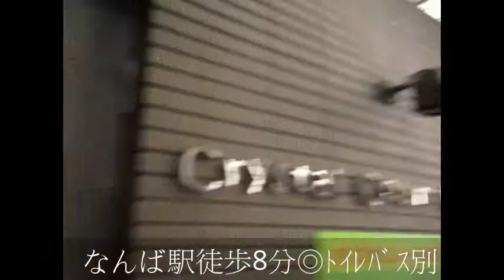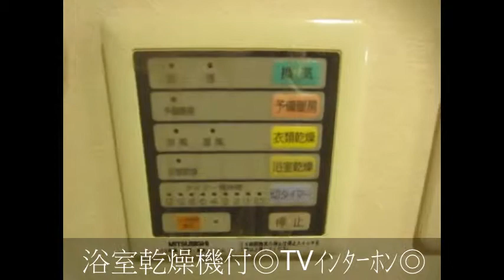クリスタルコートなんば 1K なんば駅 システムキッチン